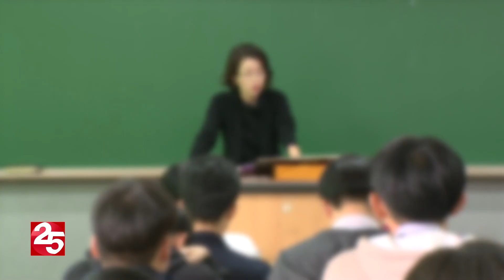목포서 결핵 환자 발생...보건당국 역학조사 실시